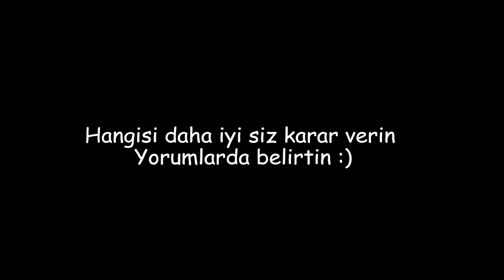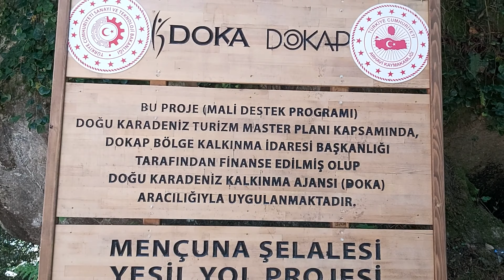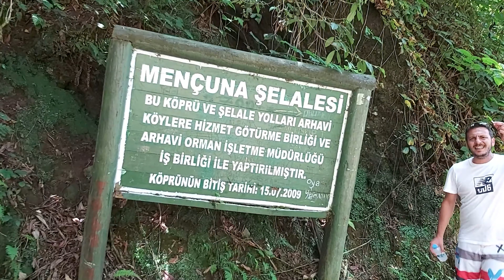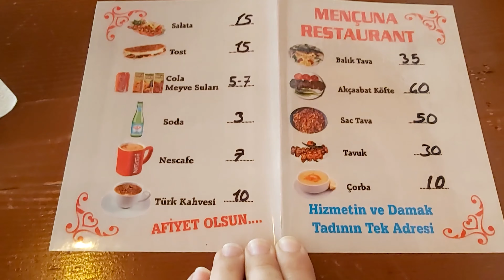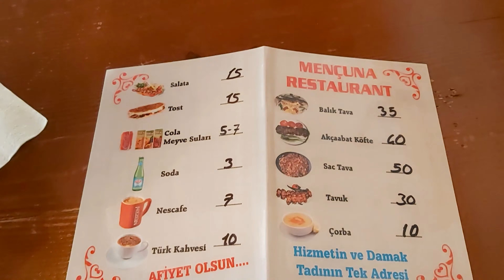Vlogcu - Bekarlığa Veda Vlogu - Mençuna Şelalesi - 17.Vlog